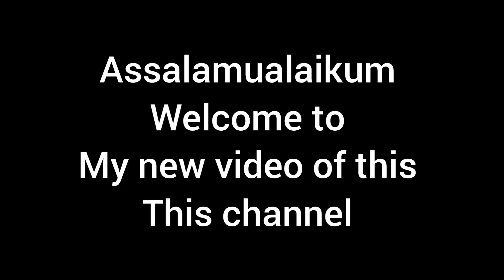Beef recipe|Taha and Waniya vlogs